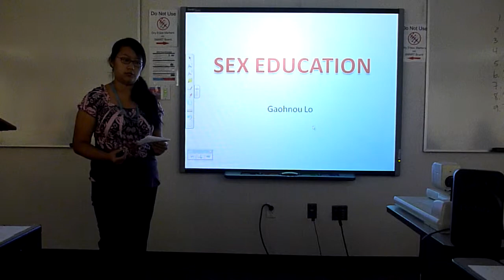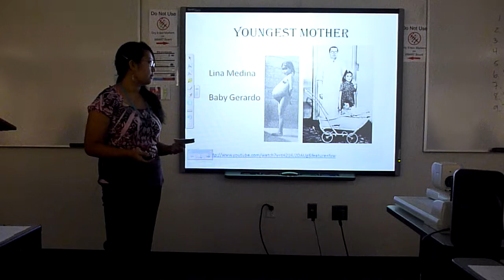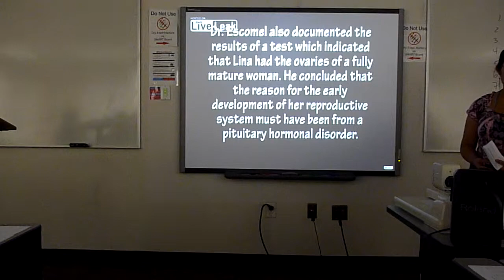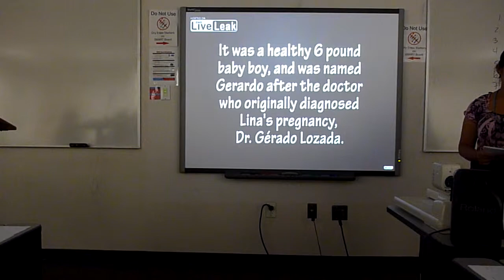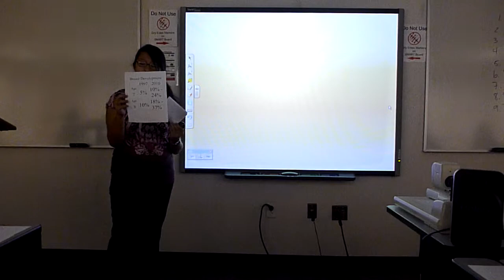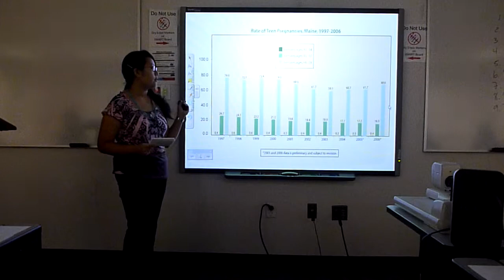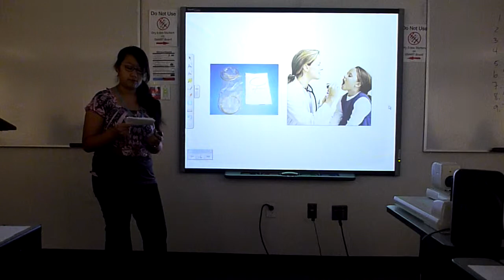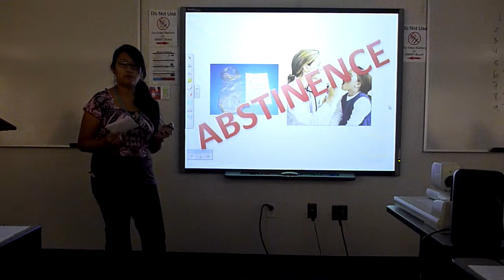Gaohnou L-Persuasive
Sex Education